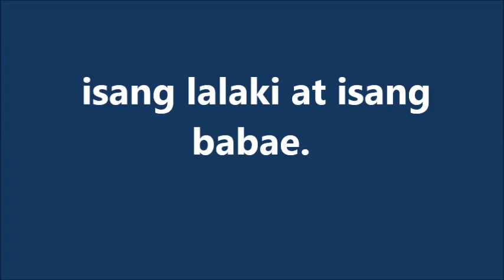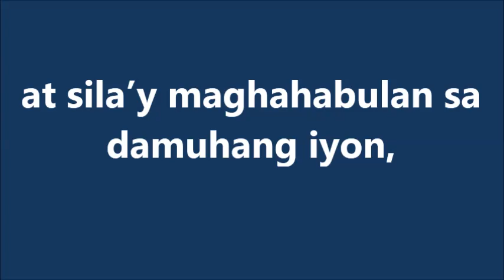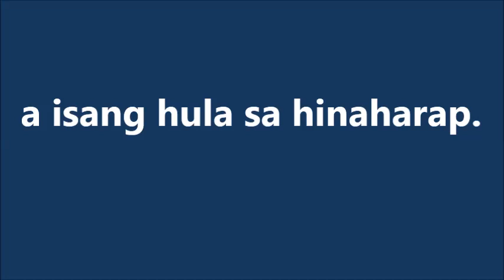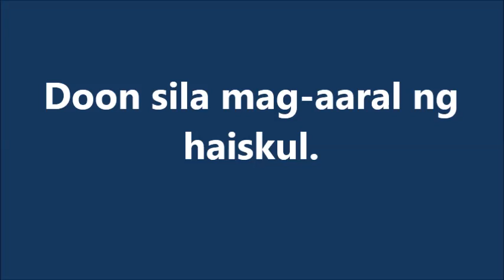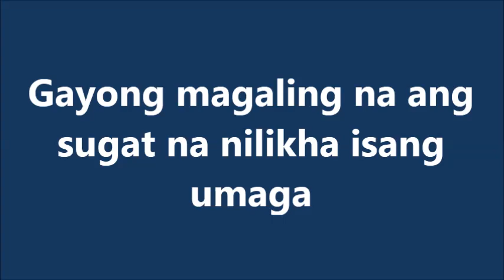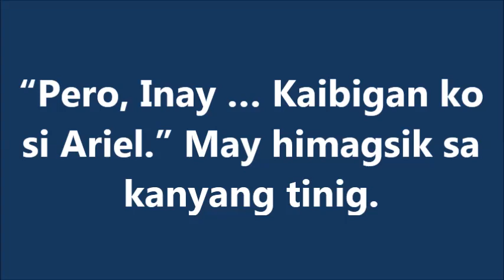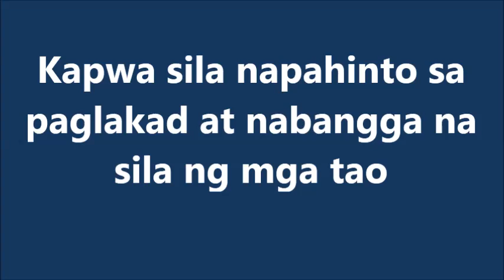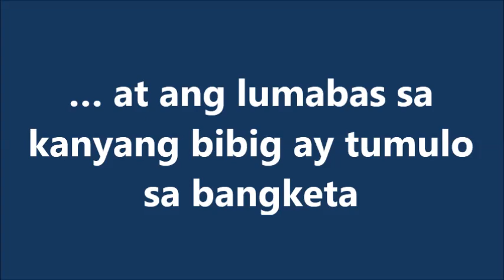SA BAGONG PARAISO ni Efren Reyes Abueg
Ang SA BAGONG PARAISO ay isang maikling kwentong isinulat ni Efren Abueg Reyes.

Tuklasin ang kwento ng magkaibigan at ang mga pagbabago sa kanilang mga buhay dulot ng panahon at pagtanda.